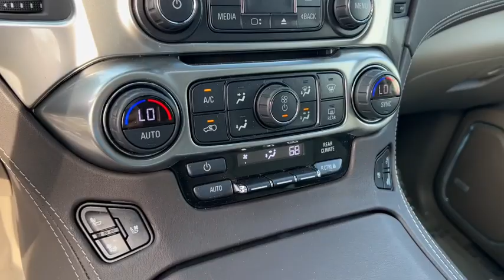2019 Chevrolet Tahoe Elgin, Glendale Heights, Chicago, Schaumburg, Arlington Heights RT8665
Iridescent Pearl Tricoat Used 2019 Chevrolet Tahoe Premier available in 1230 E. Golf Road, Schaumburg, Illinois at Zeigler Chevrolet. Servicing the Elgin, Glendale Heights, Chicago, Schaumburg, Arlington Heights, IL area.

Tahoe Premier
2019 Chevrolet Tahoe Premier - Stock#: RT8665

Zeigler Chevrolet
1230 E Golf Rd

Recent Arrival! 2019 Chevrolet Tahoe Premier Iridescent Pearl TricoatbrOdometer is 26810 miles below market average!brSome of our used vehicles may be subject to unrepaired safety recalls. Check for a vehicles unrepaired recalls by VIN vehicle has been professionally cleaned and disinfected for your protection We accept all offers and approve most! Special Finance in lieu of Rebates. Tax Title Licensing and Fees not included. See dealer for details. At Zeigler Chevrolet of Schaumburg we take pride in treating our customers like family ensuring that your experience is one that you will never forget. Every vehicle has been through a multi-point safety inspection and professionally cleaned and disinfected for your protection. We are proud to service customers in Schaumburg Roselle Arlington Heights Elgin Chicago and all surrounding Chicagoland areas. See dealer for complete details dealer is not responsible for pricing errors. Price may exclude certain taxes doc fee charges and/or fees. See dealer for details. The value of used vehicles varies with mileage usage and condition. Book values should be considered estimates only. Some of our used vehicles may be subject to unrepaired safety recalls. Check for a vehicles unrepaired recalls by VIN FOR A GREAT EXPERIENCE.brAwards:br * JD Power Initial Quality Study * 2019 KBB.com Best Resale Value Awards
Preferred Equipment Group 1LZ|3.08 Rear Axle Ratio|3.42 Rear Axle Ratio|Wheels: 20 x 9 Polished-Aluminum|Wheels: 22 6-Spoke Chrome|Set of 4 Wheel Locks (LPO)|Front Heated Reclining Bucket Seats|Perforated Leather-Appointed Seat Trim|Power Release 2nd Row Bucket Seats|Sun, Entertainment & Destinations Package|Radio: Chevrolet Infotainment AM/FM Stereo w/Nav|Rear Seat Blu-Ray/DVD Entertainment System|Enhanced Driver Information Center|1st & 2nd Rows All-Weather Floor Liner (LPO)|Power Sunroof|Body Security Content Theft Protection Package|Black Roof Rack Cross Rails|Max Trailering Package|Magnetic Ride Control Suspension Package|2-Speed Electronic Autotrac Active Transfer Case|Memory Settings|Front Passenger 6-Way Power Seat Adjuster|Cargo Net|Remote Keyless Entry|3rd Row 60/40 Power Fold Split-Bench|Passive Entry System|Driver Inboard & Front Passenger Airbags|Color-Keyed Carpeting Floor Covering|1st & 2nd Row Color-Keyed Carpeted Floor Mats|Push Button Keyless Start|Remote Vehicle Start|Black Assist Steps w/Chrome Accent Strip|Floor Console|Auto-Dimming Inside Rear-View Mirror|Power-Folding Heated Outside Mirrors|4-Wheel Antilock Disc Brakes w/Brake Assist|Power-Adjustable Accelerator & Brake Pedals|Integrated Trailer Brake Controller|Electronic Cruise Control w/Set & Resume Speed|Wireless Charging|Heated 2nd Row Seats|Heated & Ventilated Driver & Front Passenger Seats|Power Tilt & Telescopic Steering Column|SiriusXM NavTraffic|Single-Speed Elec Autotrac Active Transfer Case|5 12-Volt Auxiliary Power Outlets|Fog Lamps|Hands Free Power Liftgate|Single-Slot CD/MP3 Player|IntelliBeam Headlamps|SiriusXM Radio|HD Radio|Front & Rear Park Assist|Forward Collision Alert|Rear Cross Traffic Alert|Universal Home Remote|Lane Keep Assist w/Lane Departure Warning|Low Speed Forward Automatic Braking|Lane Change Alert w/Side Blind Zone Alert|Bluetooth For Phone|Bose Centerpoint Premium 10-Speaker Surround Sound|Theft-Deterrent Alarm System|Vehicle Inclination Sensor|Vehicle Interior Movement Sensor|Head-Up Display|Heated Leather Wrapped Steering Wheel|Roof-Mounted Luggage Rack Side Rails|Enhanced Driver Alert Package (Y86)|4-Wheel Disc Brakes|Air Conditioning|Electronic Stability Control|Front Bucket Seats|Front Center Armrest|Navigation System|Power Liftgate|Spoiler|Tachometer|Voltmeter|3rd row seats: split-bench|ABS brakes|Adjustable pedals|Alloy wheels|Auto-dimming door mirrors|Automatic temperature control|Bodyside moldings|Brake assist|Bumpers: body-color|CD player|Delay-off headlights|Driver door bin|Driver vanity mirror|Dual front